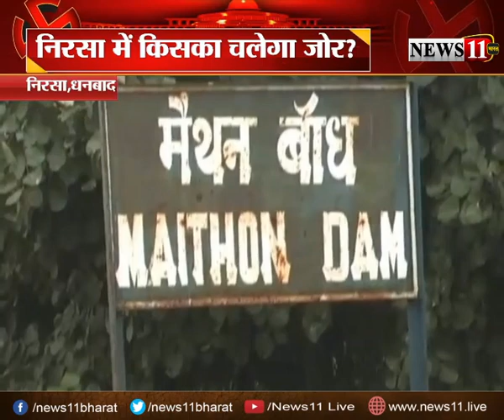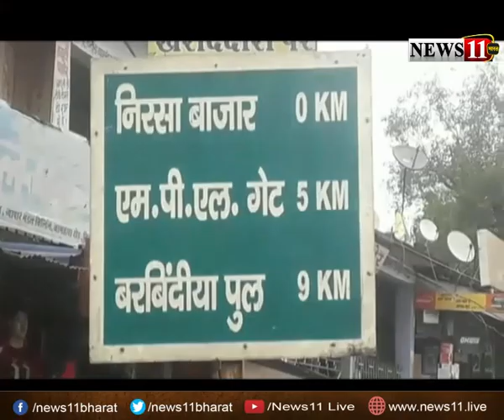निरसा में किसका चलेगा जोर ? खिलेगा कमल या कप-प्‍लेट की होगी जीत ?